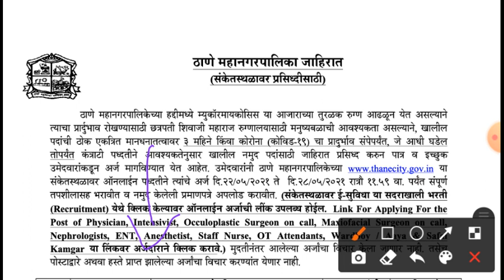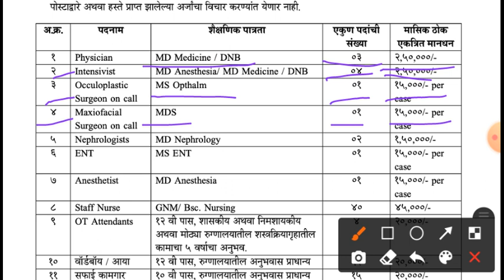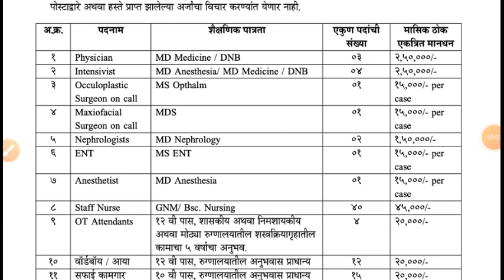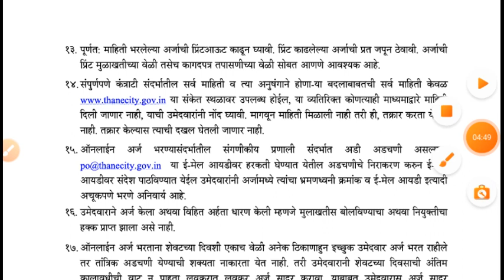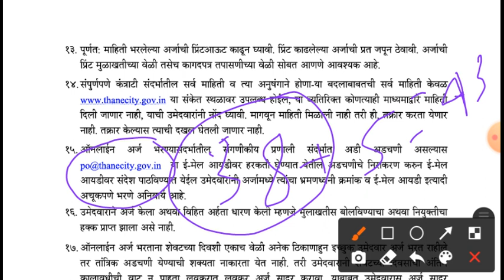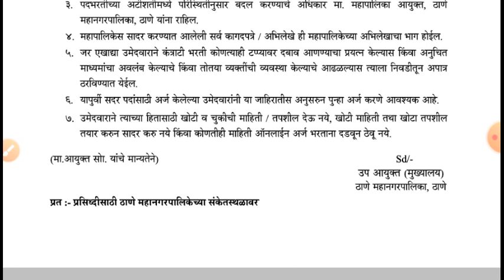ठाणे महानगरपालिका भरती जाहिरात | Thane Mahanagar Palika Bharti | TMC Recruitment | TMC vancay 2021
ठाणे महानगरपालिका | Arogya Vibhag Bharti | Thane Mahanagar Palika | TMC Recruitment 2021

            🔥hastags for videos :-

ठाणे महानगरपालिका
Arogya Vibhag Bharti
Thane Mahanagar Palika
TMC Recruitment 2021
thane mahanagar palika bharti 2021
thane arogya vibhag bharti 2021
arogya vibhag thane bharti 2021
thane mahanagar palika
arogya vibhag bharti 2021
arogya vibhag bharti thane 2021
thane mahanagarpalika recruitment 2021
thane mahanagarpalika bharti
nhm thane bharti 2021
thane mahanagarpalika recruitment 2020
mahanagarpalika bharti 2021
thane mahanagarpalika bharti 2020
arogya vibhag thane bharati 2020
Thane arogya vibhag bharati 2020

Thanks & Regards

Team mpsckattananded